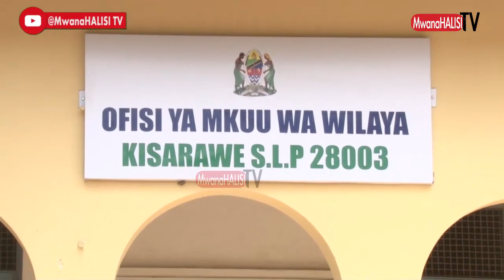DC JOKATE: WANAENDESHA TAASISI KAMA BASKELI/WANATWISHA WATU MZIGO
Mkuu wa Wilaya ya Kisarawe, Jokate Mwegelo amewataka wananchi wa wilaya hiyo kuwa na moyo wa kulipa kodi ili kuisaidia serikali katika kuhakikisha inatekeleza majukumu ya kuwahudumia katika mambo mbalimbali kiwemo ujenzi wa miundombinu.